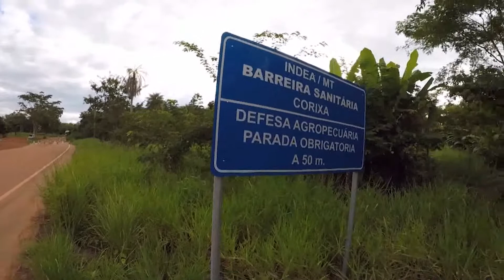O Gefron completa 17 anos combatendo os crimes na fronteira do Estado